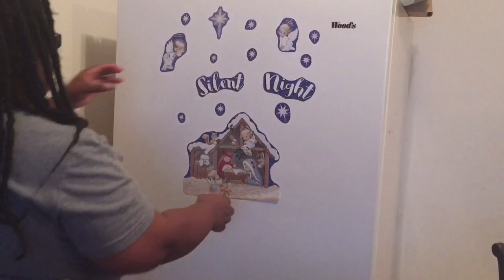Taking down Christmas decor| Clean and undecorate with me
In today’s video I will be finally taking down my Christmas tree and decorations along with a little cleaning. I hope y’all enjoy.